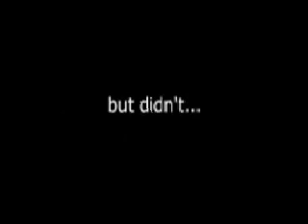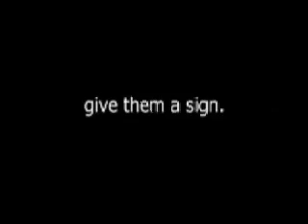North Mason at White River part 1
West Central District 3 Class 2A Football Playoffs: North Mason at White River part 1.